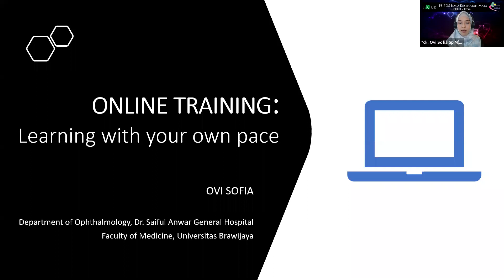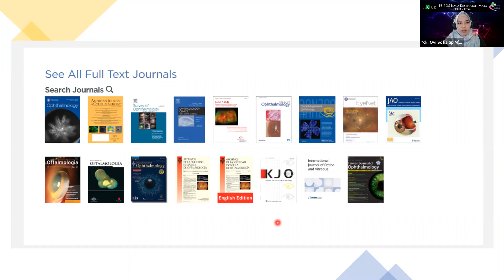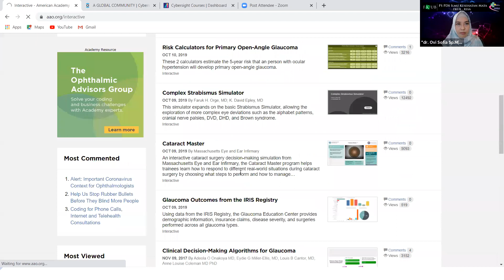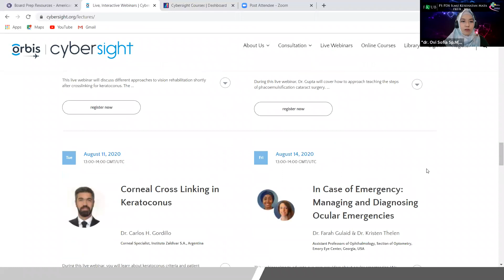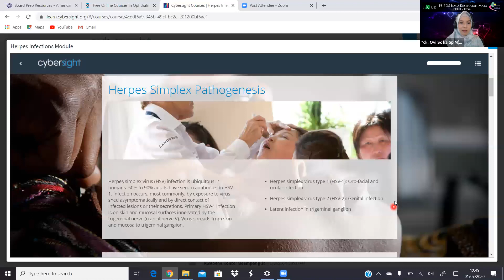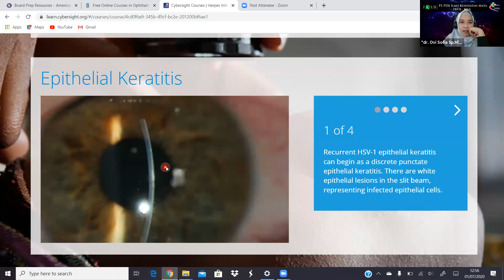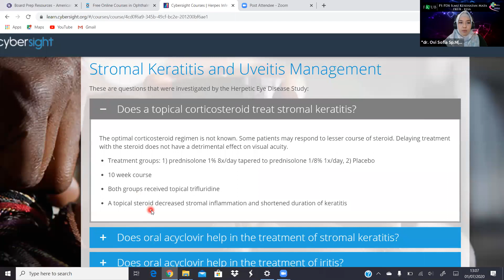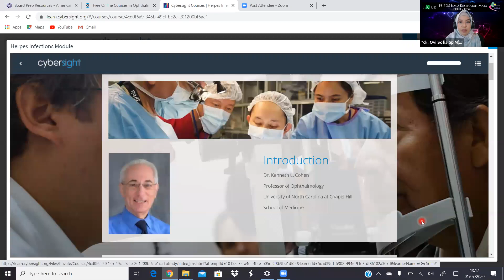[LECTURE] Kuliah "Online Training: Learning with Your Own Pace" oleh dr. Ovi Sofia, Sp.M(K)